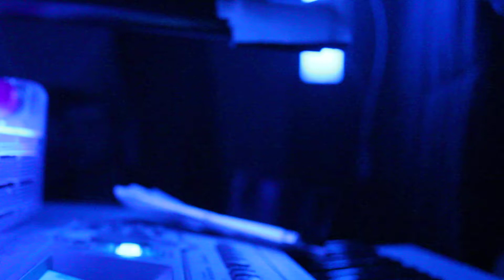Mey Mey Fresh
From Rookie's basement...